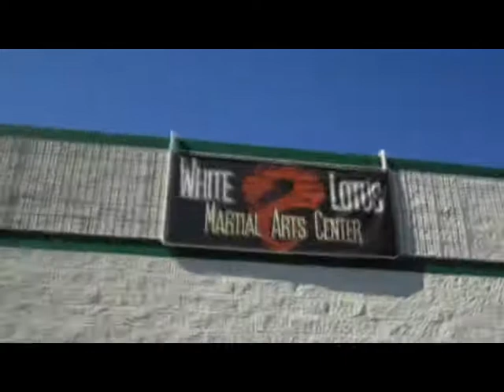Meme & Pata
Short trainings video from Meme & Pata in the white lotus martial arst center. enjoy !!